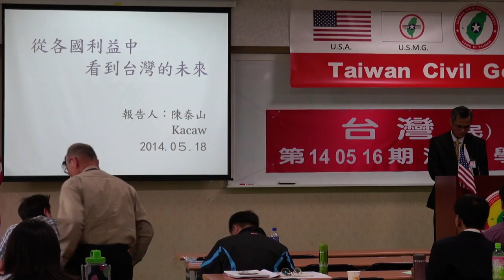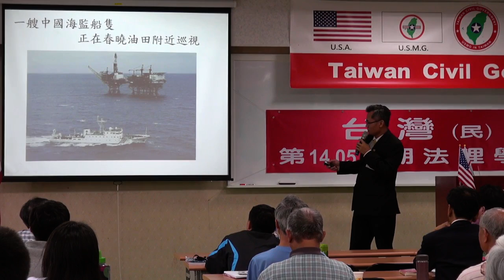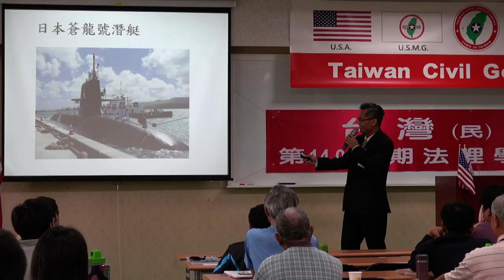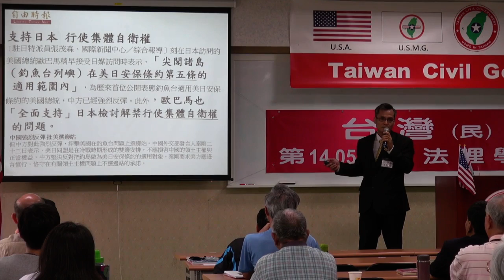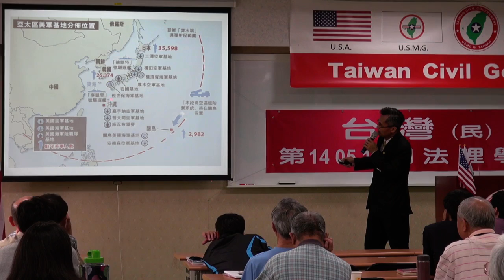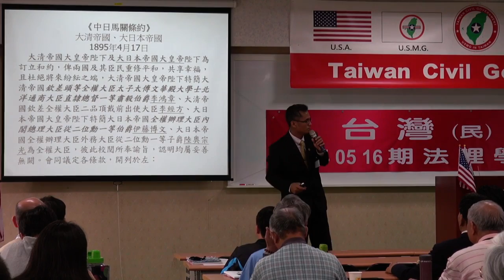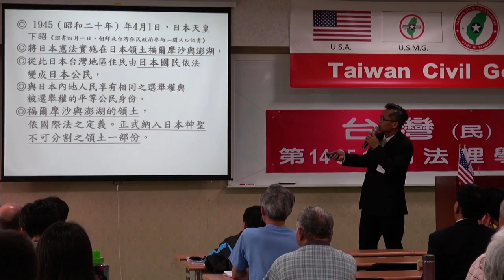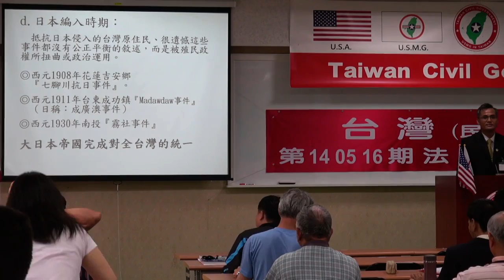140518-12-從各國利益中看到台灣的未來-陳泰山-台灣(民)政府第140516期法理學院研習會